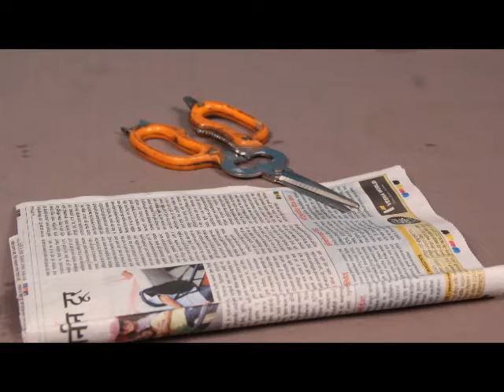Blooming paper flowers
Beautiful experiment capillary rise .